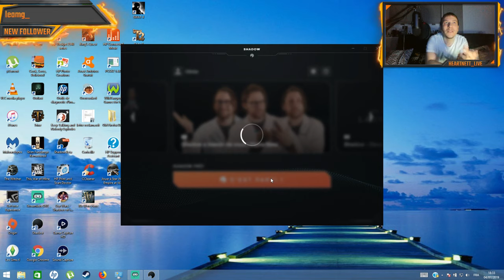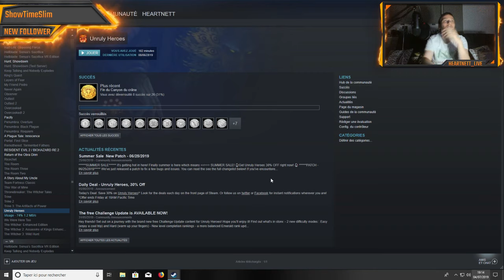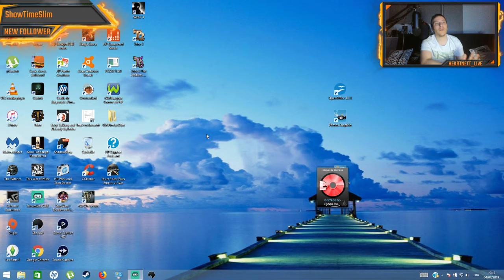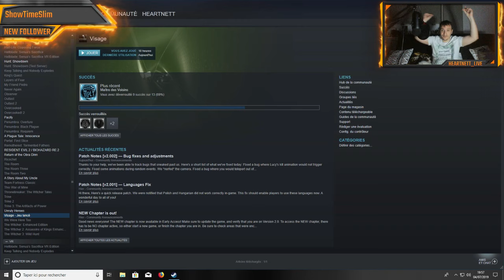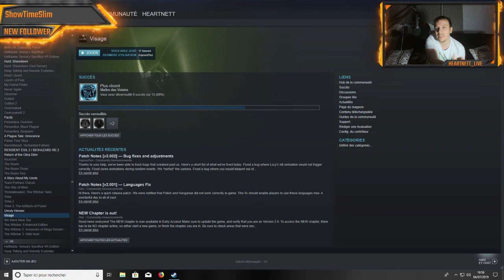Let's Play : Visage (part 5 2/2)